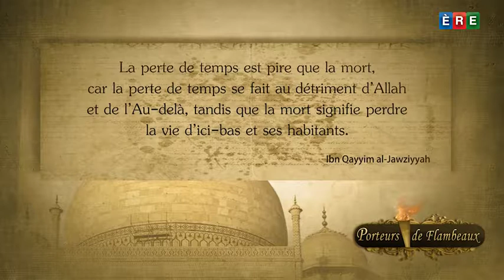"La perte de temps est pire que la mort..."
Des citations pleines de sens, un véritable héritage spirituel laissé par nos nobles prédécesseurs.